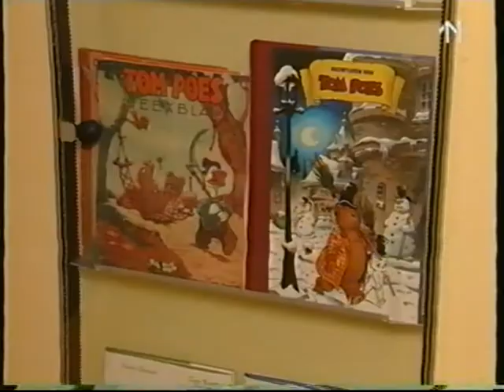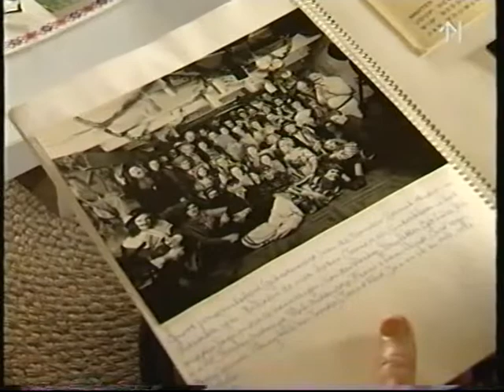2005 Marten Toonder overleden (TV Noord)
In 2005 overleed Marten Toonder. TV Noord bezocht het Nederlands Stripmuseum en blikte terug op Toonders bezoek aan Groningen in 1997. Toen opende hij de expositie 'Gebouwd in verbeelding'.